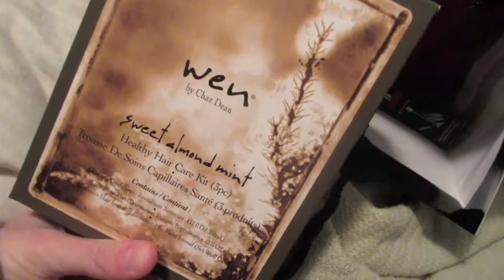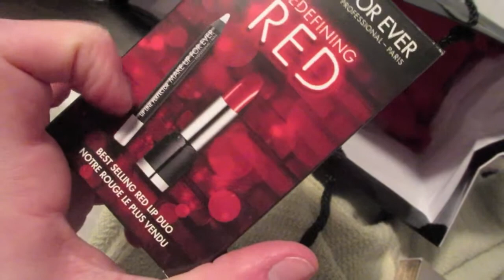Vlogmas day 15: Hauls & Birthdays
Welcome back!! Sorry for missing a few days. But I'm back and this is VLOGMAS Day 15!